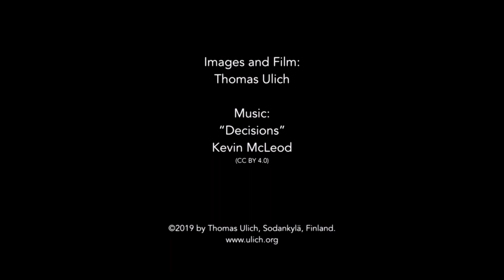Northern Lights above Sodankylä, Finland, 11th/12th March 2019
Filming the Northern Lights with a timelapse camera from Sodankylä, Finland. The forecast was for a big auroral storm, but in the end the lights turned out to be rather on the softer, more elegant side. Enjoy!

All images and film by Thomas Ulich, Sodankylä, Finland.